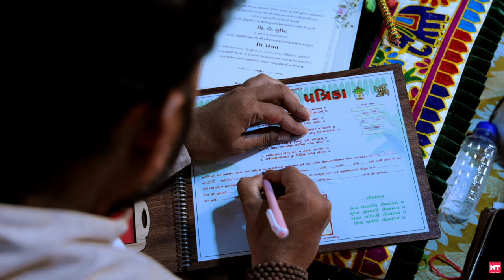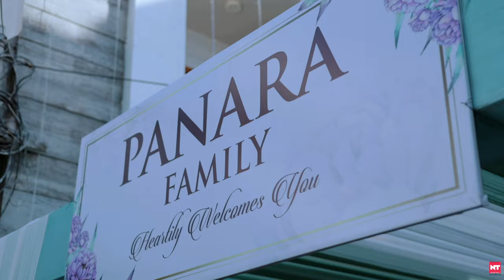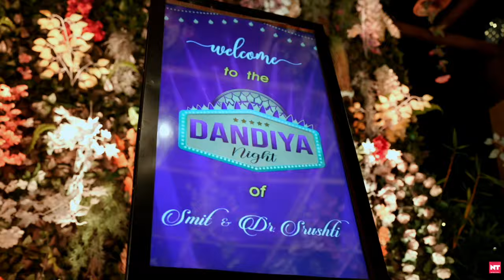NT STUDIO | SMIT & SRUSHTI | WEDDING SHORT FILMS | 2024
N.T. Studio

Mo.98253 72971